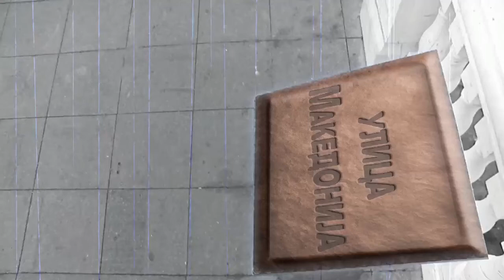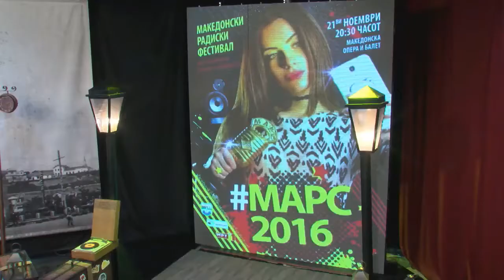Ulica Makedonija – vtora sezona: Antonio Dimitrievski (emisija 33/2016 – Bojana Skenderovski)